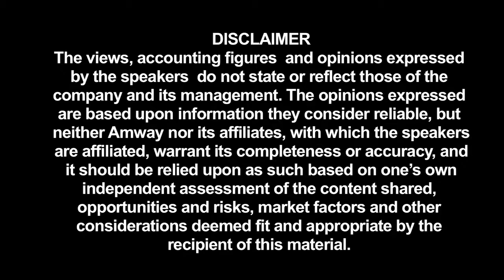Why Amway part 16